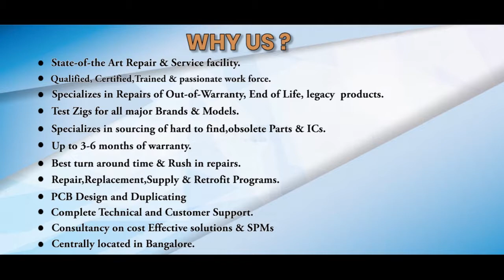FANUC A06B 0218 B001 Servo motor Repairs @Advanced Micro Services Pvt.Ltd Bangalore,India